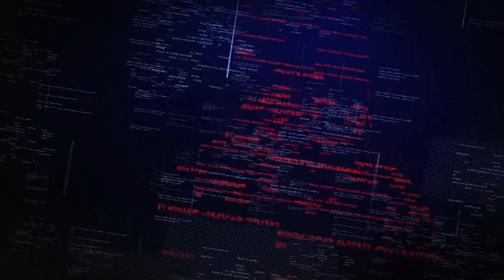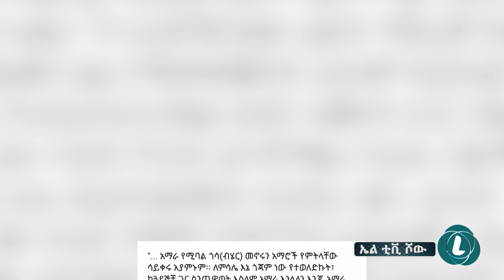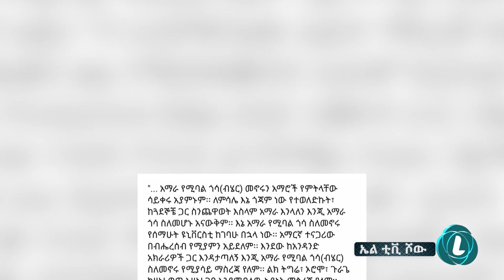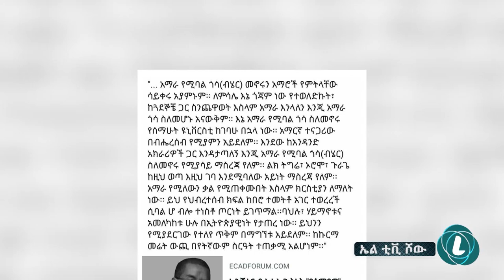LTV WORLD: LTV SHOW: ከዶ/ር አብይ በላይ እኔ እወደዳለሁ - ኢ/ር ይልቃል (ክፍል 1)